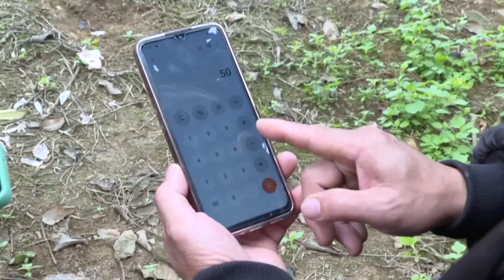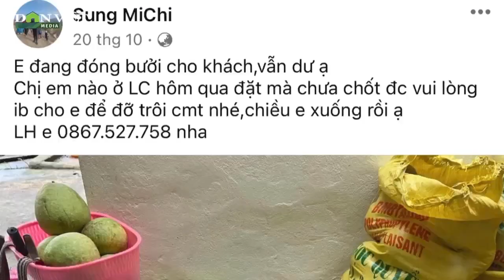Bà con nông dân Lào Cai kiếm thu nhập tốt từ bán hàng online bưởi da xanh | Báo điện tử Dân Việt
Báo điện tử Dân Việt | Sau 5 năm được đưa về trồng trên đất vùng cao xã Thanh Bình, huyện Mường Khương, tỉnh Lào Cai phù hợp với khí hậu, đất đai, chăm sóc đúng theo quy trình kỹ thuật... Đến nay, cây bưởi da xanh đang đem lại nguồn thu ổn định cho đồng bào nơi đây.